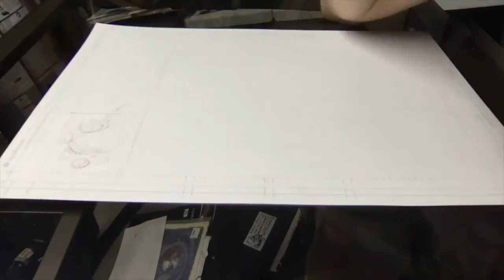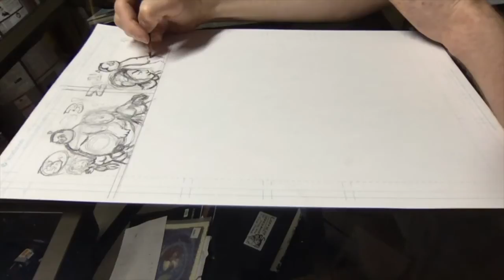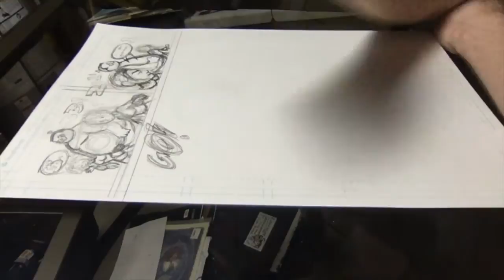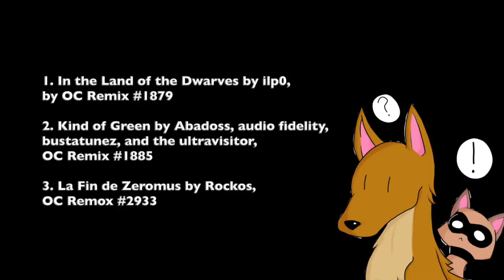Time Lapse: Page 19 Drawn in 13 Minutes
0:00 In the Land of the Dwarves by ilp0, OC Remix #1879
3:56 Kind of Green by Abadoss, audio fidelity, bustatunez, and the ultravisitor, OC Remix #1885
8:44 La Fin de Zeromus by Rockos, OC Remox #2933